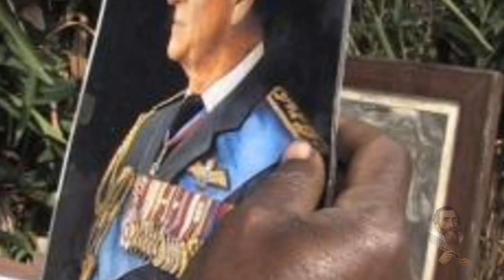Prince Philip Worshipped as a God in Vanuatu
Odysee/LBRY Coin: bWBrUrKJDNXeKwgkXgvNTG3yiLKVfDSK5s
LBC Coin: bWNFZxuNdZYMmVREg6RqJGNSVmqPMEyUiX
BTC Coin: 1QJkTEah1ziYSy1yVQ42LYoN7etE9JVhTA